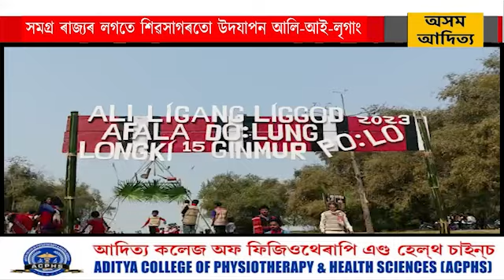সমগ্ৰ ৰাজ্যৰ লগতে শিৱসাগৰতো উদযাপন আলি-আই-লৃগাং